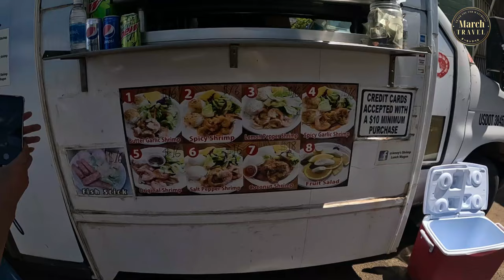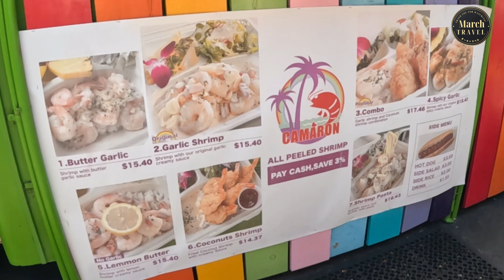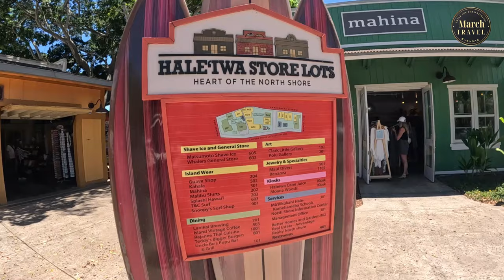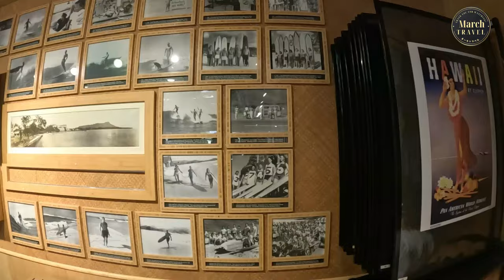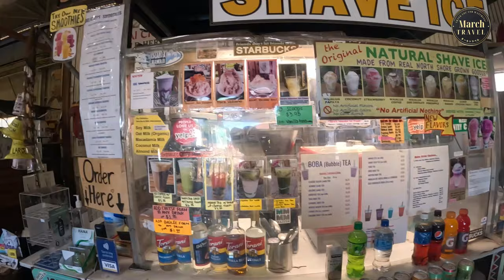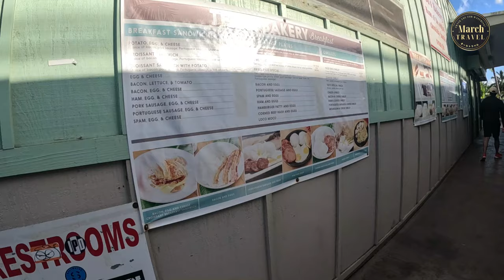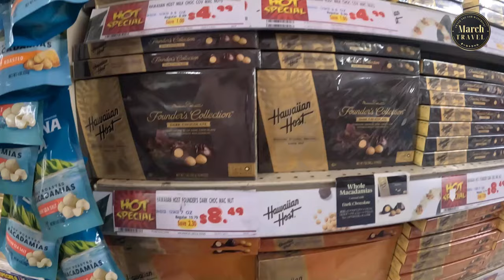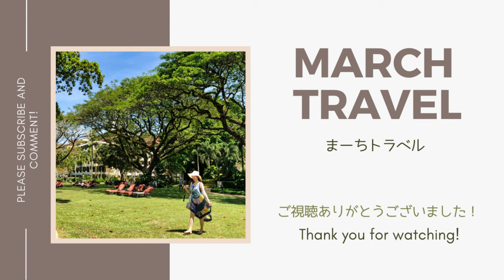【オトナのハワイ旅】ロコが本当は秘密にしたいスポットを紹介してくれました！ハズレなし♪シュリンプ/亀さん/コーヒーストア/ヒーリングスポット/Hawaii Vlog5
のんびりとハワイ旅行Vlogを投稿しています

今回は、ハワイ在住のお友達にノースショアを案内してもらいます
ワイキキも良いけど、ノスタルジックなオールドハワイの雰囲気も最高♪

- Chapter -
00:00 Opening オープニング
01:41 Haleiwa ハレイワに到着
04:02 Lunch Time ランチタイム
05:42 Haleiwa Store Lots ハレイワストアロッツ
08:51 Northshore Market Place ノースショアマーケットプレイス
11:15 Waialua ワイアルア
15:39　Laniakea Beach ラニアケアビーチで亀さんと会ったよ
17:27 Pupukea Veach　ププケアビーチ　本当は秘密にした特別なスポットを紹介してくれました
19:37 TED'S BAKERY テッズベーカリー　人気のパイを！
21:21 人気のアククティビティースポットの夕方の景色
22:17 ドンキホーテでお買い物

少しでも楽しんで頂けましたら

▶️ まーちトラベル / March Travel

【Play List / 再生リスト】
Trip to Hawaii 2023
5年ぶりにハワイの親友に会いに行って来た♪

■自己紹介
はじめまして！
まーちトラベルMarch Travelです。

ひたすら働き、たまに旅に出ます。
年齢はオトナですけど、たいてい珍道中な感じの、ゆる旅です♪

コメント、旅の情報交換、楽しみにしてますね(*^-^*)

仕事の関係で時間が取れず、だいぶ遅れて投稿することが多いんですけど、なるべく最新の情報もアップできるように頑張っています！

◇人気動画  /March Travelまーちトラベル◇

■最新版【オトナのソウル旅】渡韓歴20年！旅の手続き/JALラウンジ / 久々の韓国旅行が楽し過ぎた！Trip to Korea

■オトナ旅【東大門まるわかり/支払い方法も！】SNSで人気のコスメ＆アクセ / 激推しグルメ /

■憧れのシベリア鉄道！‹前半›人生初の寝台列車に乗ってみた♪【初ロシア旅Vol.10】Siberian Railway First Class

■New open!【超高級会員制ホテル】オトナ女子の宿泊レビュー/ 日本初のハイブリットホテル/横浜ベイコート倶楽部 / Yokohama Baycourt Club

■超高級会員制ホテルで平凡な主婦の私が聞いた忘れられない会話‹東京ベイコート倶楽部›TOKYO BAYCOURT CLUB / JAPANESE GORGEOUS MEMBERSHIP HOTEL!